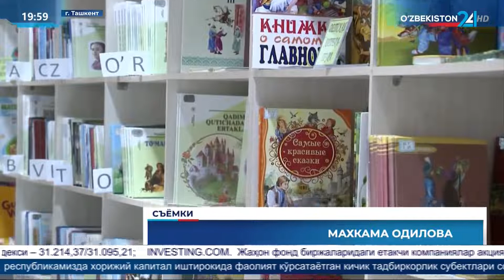Делегация Финляндии в составе представителей сферы образования находится в нашей стране